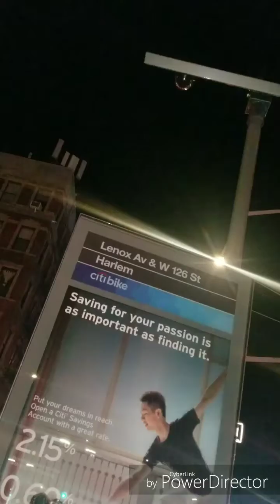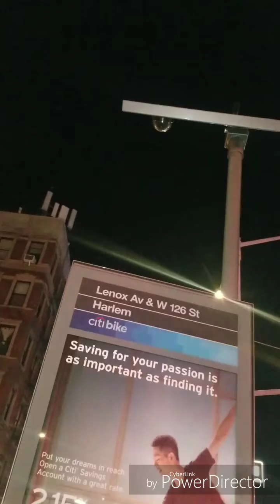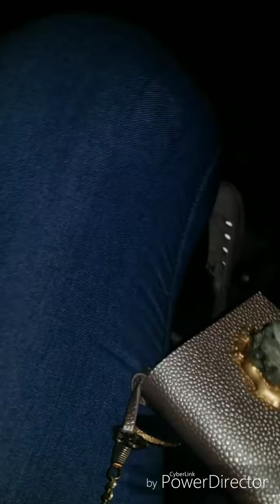Drunk Biking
Follow my business IG BLACKROSESOCIETY88

SHOP MY HANDMADE HANDBAGS AT:

 (raising $ for channel equipment)

May the universe work in your favor! ❤❤

Born January 3rd 1988 capricorn 🙌
Name: Annie
Height: 5'9
Weight: (stop being NOSEY 🙄)
Fave color: PINK!
Pet: a black pussy cat
Random fact about me: I call the tip of the chicken wing The chicken toenail 🤔